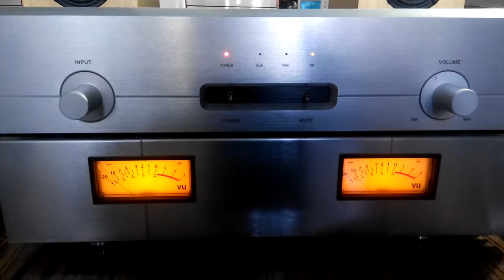香港小徐 線修 DIY 前後級 試聽記錄 (2V1G)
hkmrchui.net